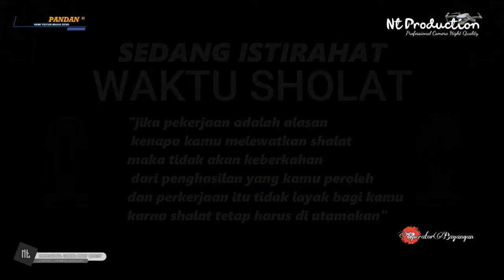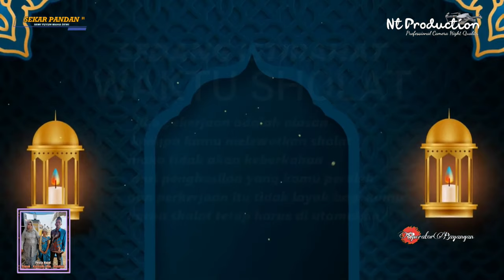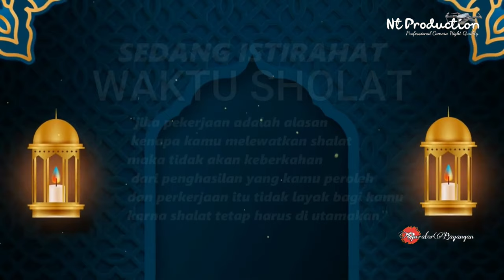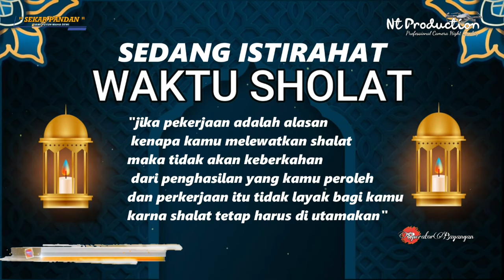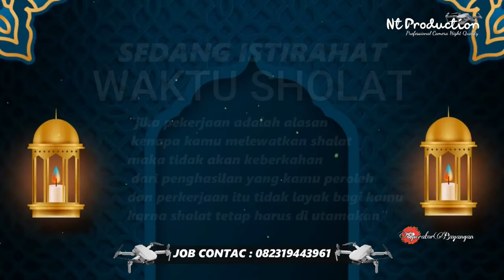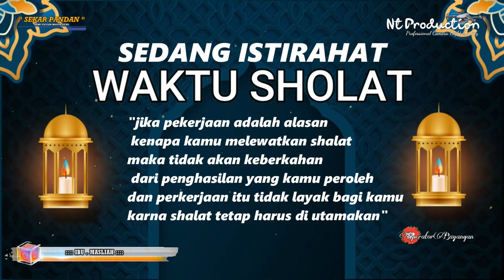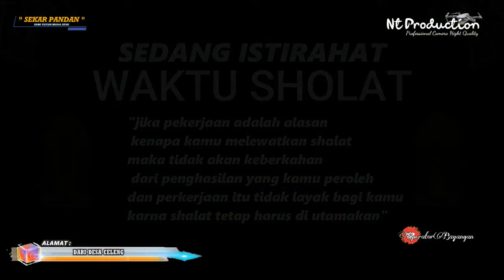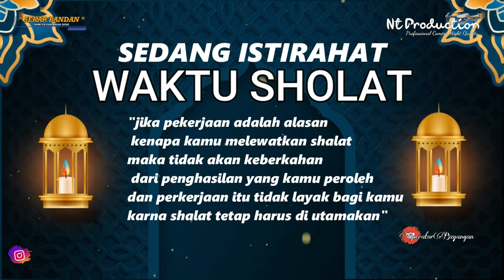LIVE . TARLING DANGDUT " SEKAR PANDAN " RASULAN ( VANESSA MANDELLA ) BPK.KOSESIH/IBU DS.CEMPEH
HIBURAN
TARLING DANGDUT
" SEKAR PANDAN "
MIMI YUYUN MAHA DEWI
DESA CELENG LOHBENER-INDRAMAYU

PESTA HAJAT
BAPAK . KOSESIH / IBU . MASLIAH
DESA . CEMPEH BLOK JEMETI RT 10 / RW O4 LELEA - INDRAMAYU

Video Shooting Nt Production ( Proffesional Quality Video And Picture )
- Live Streaming
- Video Dokumentasi
- Video Clip
- Video Cinema
- Event Video Multicamera
- Dron Camera
- Photography
Home Studio . Ds Kiajaran Kulon Blok Pelabuhan RT 13 | RW 04 Kec. Lohbener Kab. Indramayu
Abadikan Moment Indahmu Bersama Kami Nt Production
YouTube Nt Production